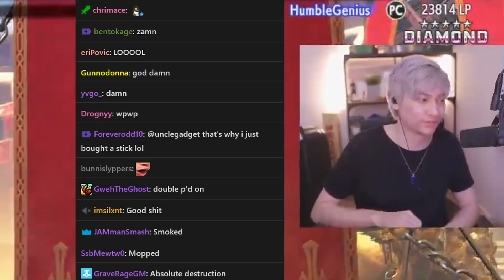Loses Round 1 then Double Perfects for Revenge